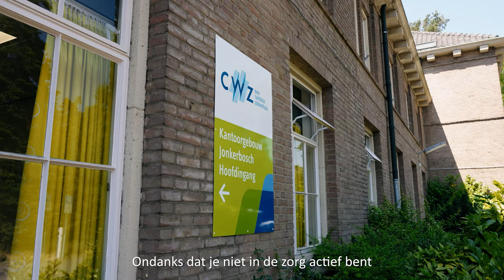De Zorg Springt om Jou | CWZ Nijmegen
Muziek: Your Productions